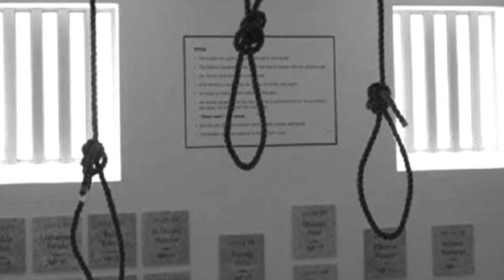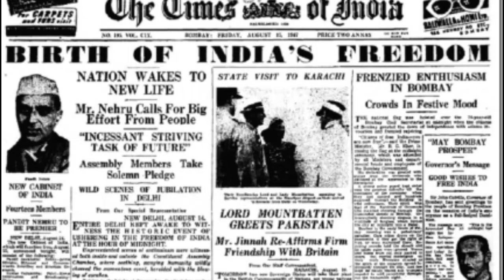Happy Independence Day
Let us salute out freedom fighters as well as Indian army who have always struggled to keep this valuable gift of India- Freedom